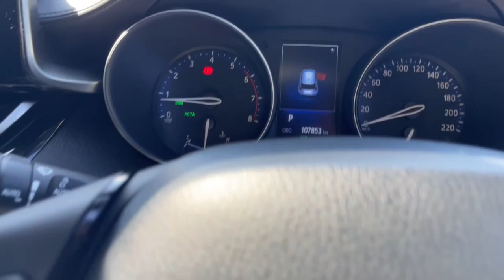2018 TOYOTA C-HR Maddington, Kenwick, Gosnells, Huntingdale, Thornlie, WA 81004750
White New 2018 TOYOTA C-HR  available in Maddington, Western Australia. Servicing the Kenwick, Gosnells, Huntingdale, Thornlie, WA area.